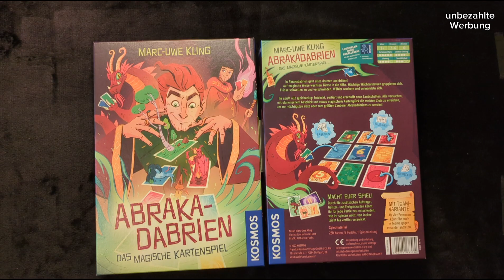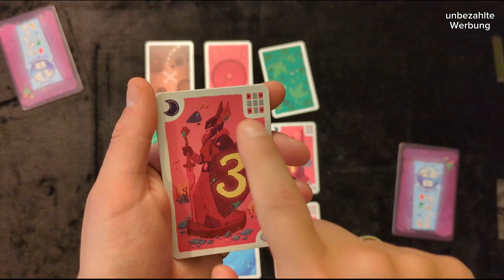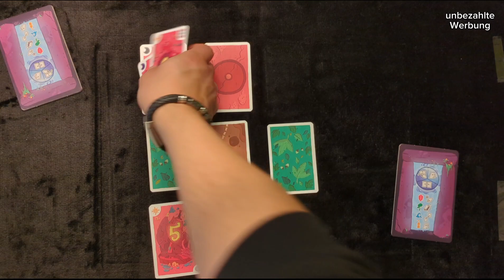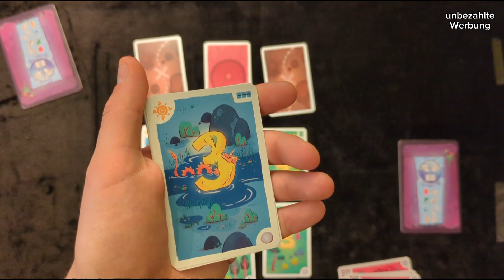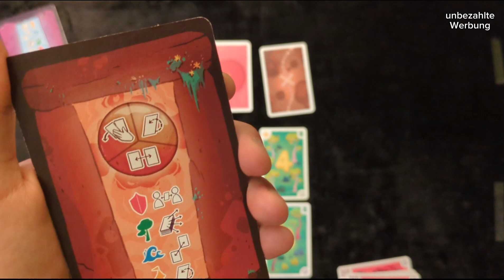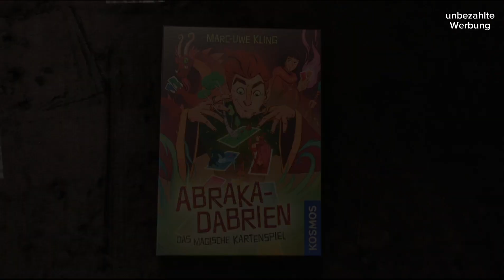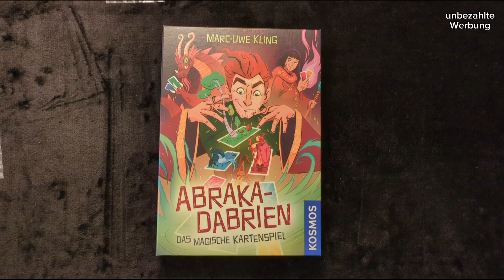Abrakadrabien Brettspiele Vorstellung - Aufbau, Regeln, Fazit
in diesem Video stellen wir euch das Kartenspiel
Abrakadrabien vor.

Das Spiel ist im Kosmos Verlag erschienen.
Kennt ihr Abrakadrabien und habt es eventuell auch schon gespielt?
Last gerne einen Kommentar da

Wir sind Mareike und Martin und zeigen euch unsere Hobbys.
Von Büchern über Brettspiele bis hin zu digitalen Spielen, Filme und Serien.

Um unseren Kanal zu unterstützen, lasst gerne ein Abo da 👍